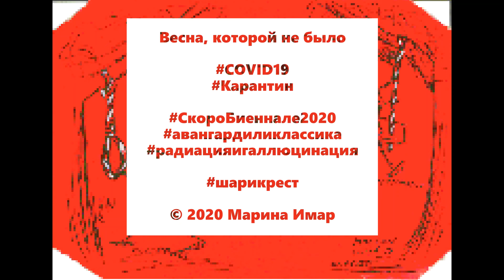Весна, которой не было COVID 19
МаринаИмар. Весна, которой не было  COVID-19